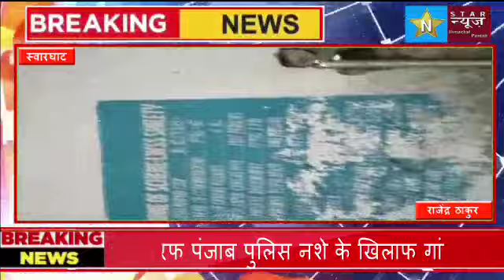जल शक्ति विभाग की पेयजल स्कीमो पर तैनात आउटसोर्स कर्मचारियों को राजनीति के चलते किया बाहर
जल शक्ति विभाग स्वारघाट के कर्मचारियों ने जान जोखिम में डालकर 15 दिनों से बंद पानी की स्कीम को किया बहाल#himachal